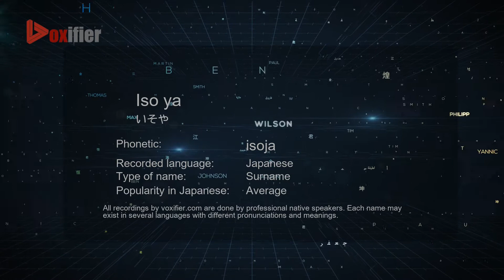How to Pronounce Iso ya (いそや) in Japanese - Voxifier.com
This is the Japanese pronunciation, gender, and phonetics recording of the name Iso ya (いそや). The same name may exist in other languages with different pronunciations. Check the meaning of name along with other possible pronunciations or similar names for free Voxifier uses the help of expert linguists to simplify pronunciations by replacing some special sounds with sounds more commonly available across all languages.